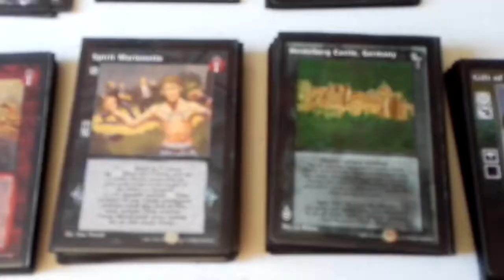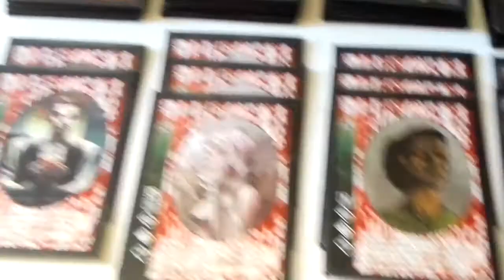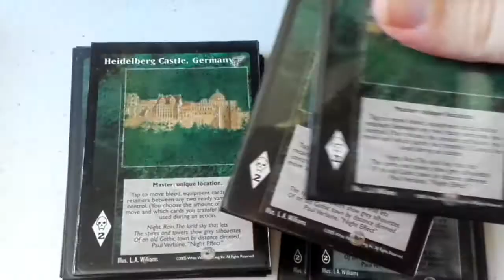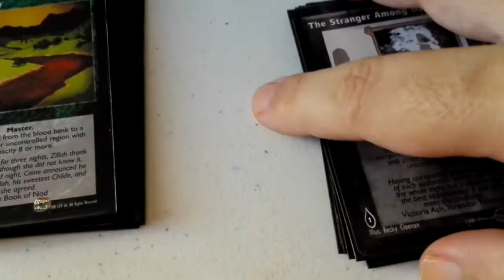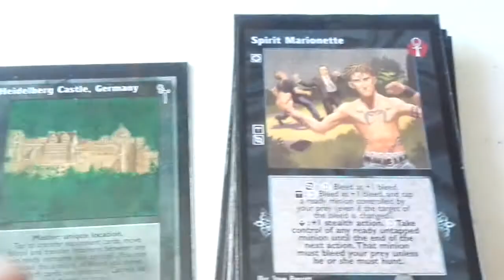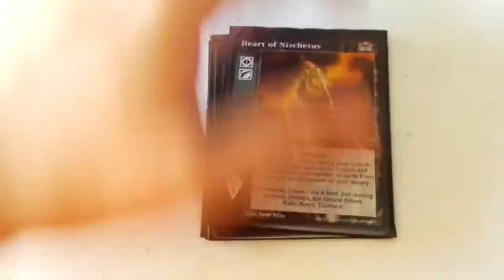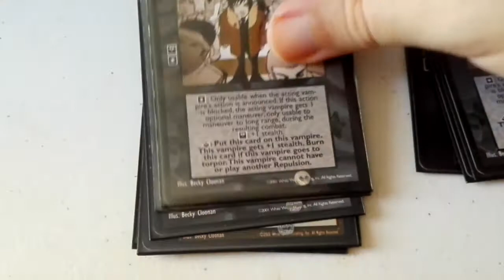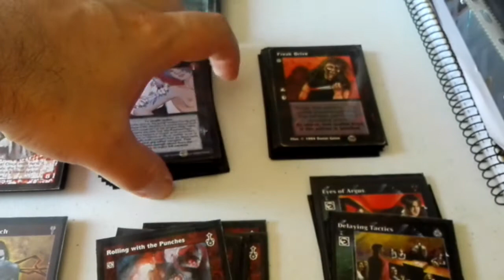VTES Salubris con Spirit Marionette & Heilderberg Castle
Baraja que muestra la estrategia de utilizar Spirit Marionnet con Heilderberg Castle Germany.

LISTADO:

Cripta (12)

3x Serenna the White
3x Mathew
2x Nahum Enosh
2x Byzar
1x Mary Anne Blaire
1x Gerald Windham

BIBLIOTECA

Master (25)
7x Villein
5x Heilderberg Castle, Germany
3x Zillah´s Valley
1x Pentex Subersion
1x Direct Intervention
1x Minion Tap
1x Giant Blood
1x Dreams of The sphinx
1x The Stranger Among Us
1x The Path of Tears
1x Secure Haven
1x Sight Beyond Sight
1x Monastery of Shadows
Acciones (16)

9x Spirit Marionette
7x Renewed Vigor

Equipo (3)

1x Bowl of Convergence
1x Hearth of Nitzchetus
1x Journal of Hrorsh

Aliados (2)

1x Carlton Van Wick
1x Mylan Horseed (Goblin)

Criados (2)

1x J.S. Simmons Esq.
1x Tasha Morgan

6x Repulsion
5x Freak Drive

Combo (4)

4x Gift of Sleep

Reacciones (12)

5x Eyes of Argus
4x Thelepatic Misdirection
2x Eagle Sigth
1x Delaying Tacics

Combate (15)

9x Anestesic Touch
6x Rolling with the Punches